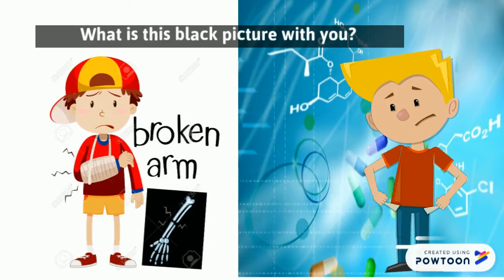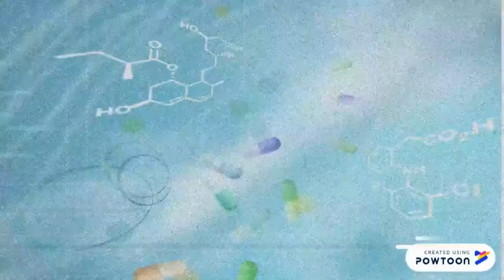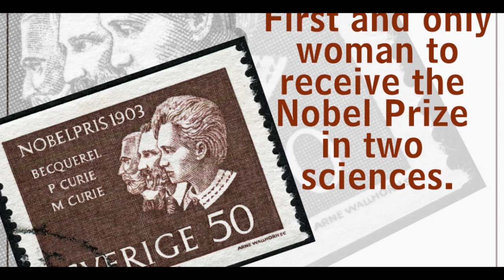Unit 6 Period 1 ( Vocabulary + Text ) English for Palestine 10th Grade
يشرح لك هذا الفيديو عزيزي الطالب معاني كلمات الدرس الأول من الوحدة السادسة بطريقة المحتوى الرقمي وبالصور وتستطيع استخدام جوالك لاستذكار الكلمات على برنامج hp Reveal  كما يعرض بعدها الدرس الخاص بمكتشف الأشعة ومدى اصرارها رغم معاناتها
يمكنك اختبار نفسك لمدى فهمك للكلمات من خلال الاجابة على الاختبار الالكتروني من خلال هذا الرابط